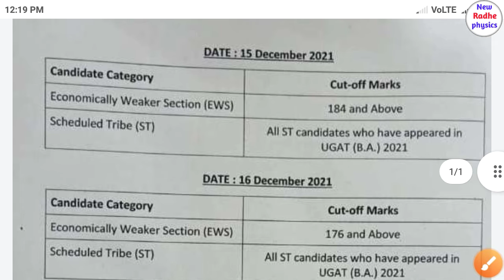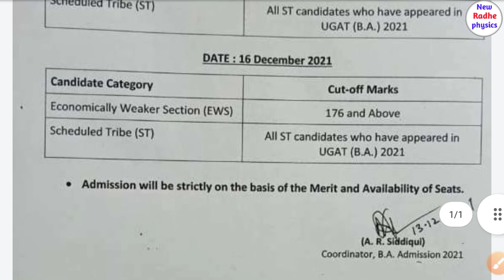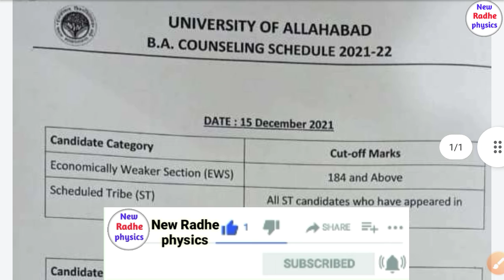Allahabad University main campus cut off 2021 | bsc new cut off | allahabad university admission2021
Allahabad University councelling 2021-22.

physics paper
Bhu m.sc. physics solutions
bhu m. sc. solutions
bhu solutions
bhu paper solutions
bhu previous paper solutions
bhu pg coarse solutions
bhu pg coarse
bhu pg coarse admission
bhu application form 2021
bhu pg coarse paper
bhu ug coarse paper
bhu ug coarse admission
BHU paper solutions tips
BHU Paper solutions
BHU paper kaise download kre
bhu b.sc. admission
bhu b. sc. mathe admission
bhu b. sc. agriculture admission
bhu b. a. admission
bhu m. sc. admission
bhu m. Sc. physics admission
bhu m. a. admission
Bhu m. sc. physics

Class 9th mathe
Class 10th mathe
Class 11th mathe
Class 12th mathe
UPTU entrance exame
other engineering entrance exams
PMT
NEET
B.sc. physics
B.sc. chemistry
B.sc. secound year
m. sc. entrance exame
iit jam
CSIR NET
GATE physics
JEST
TIFR
m. SC. physics entrance exams
JNU m. SC. physics
JMI M. SC. Physics
AMU M. SC. Physics
BHU M. SC. tech geophysics
AU M. SC. Physics

iit jam admission 2020
iit jee mains admission 2020
iit jee advanced admission 2020
iit gate admission 2020
Allahabad university admission 2020
Lucknow admission 2020
Allahabad State University admission 2020
central university admission 2020
pune university 2020
Mumbai university admission 2020
mht-cet admission 2020
uptu admission 2020
Delhi college admissions 2020

bhu paper crack
bhu entrance exame crack
bhu mai admission kaise le
bhu ka paper kaisa aata hai
bhu form kb niklta hai
bhu cutoff
bhu admit card
bhu paper kaisa hota hai
bhu paper online hota hai
bhu paper offline hota haiMP
bhu entrance date
bhu campus
bhu hostel
bhu life
bhu result kb aata hai
bhu paper solutions
bhu me admission kaise le

बीएचयू पेपर
बीएचयू पेपर सोलूशन
बनारस हिन्दू विशवविद्यालय

bhu admit card release
bhu pet admit card release 2020
bhu uet admit card
bhu modal paper solutions
bhu result 2020
bhu crack 2020
bhu me admission pkka
bhu me form kb niklte hai
bhu me kitne sheet hai

PHYSICS ALL TOPIC FOR M. SC. ENTRANCE EXAME
CLLASSICAL MECHANICS
ELECTRICITY AND MAGNETISM
QUANTUM MECHANICS
OSCILLATIONS, WAVE AND OPTICS
THERMAL PHYSICS
MATHEMATICAL PHYSICS
SOLID STATE PHYSICS AND ELECTRONICS

all entrance exame previous paper solutions
all entrance exams m. sc. paper solutions

bhu b. sc. agriculture paper solutions
bhu b. sc. mathe paper solutions
bhu b. sc. physics paper solutions
bhu b. sc. chemistry paper solutions
bhu b.a. previous paper solutions
bhu b. com paper solutions
bhu b. a. hindi previous paper solutions
bhu b. com previous paper solutions
BHU PREVIOUS PAPER SOLUTIONS FOR ALL ENTRANCE EXAMES

BHU UG COARSE PAPER SOLUTIONS
BHU PG COARSE PAPER SOLUTIONS
BHU M. SC. ENTRACE EXAME PREVIOUS PAPER SOLUTIONS

cpm college.ac.in

adc.ac.in

isdc.ac.in

allahabad university pg coarse admission
m.sc. physics admission
m.sc. chemistry admission
m.sc. mathematics admission
m.sc. biology
m.sc. zoology